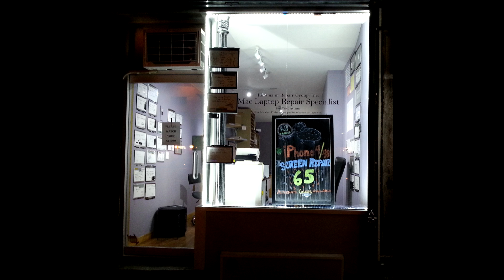Stop waiting for perfection - get your patio door.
›  Bitcoin: 1EaEv8DBeFfg6fE6BimEmvEFbYLkhpcvhj
› Bitcoin Cash: qzwtptwa8h0wjjawr5fsm0ku8kf40amgqgm6lx4jxh
› Dash: XwQpZuvMvU44JT7C7Uh6xHvkSadzJw9fMN
› Dogecoin: DKetsoCvwa2hF29ssgUA4Wz4hxT4kj3KLU
› Ethereum: 0x6f6870feb48f08388ee345cf0261e2f03d2fa310
› Ethereum classic: 0x671bfd61ba87edf6365c97cea33d66ba73645510
› Litecoin: LWnbTTAjojZQt68ihFJFgQq3cYHUsTcyd7
› Verge: DFumZ5sMhi3JktLQpsTVtV9xUt3zKDrcZV
› Zcash: t1Ko3FkphQYoQroQc8k2DVk4WKMAbmNR8PH
› Zcoin: a8QdvArHmdRYe1MjiqtP6jDNe6Z4JgnRKZ